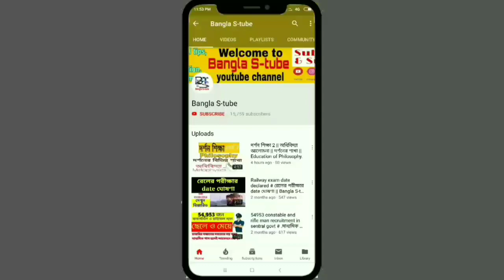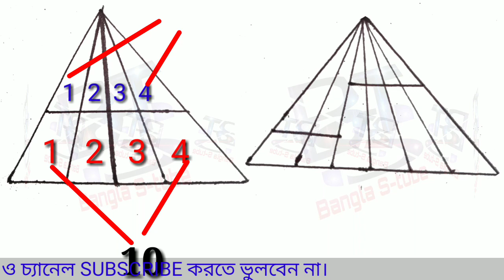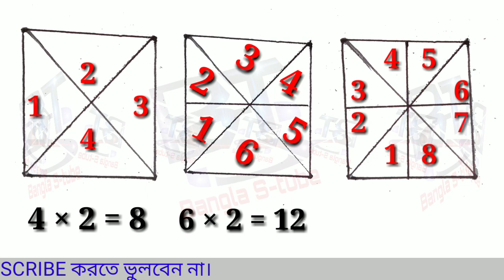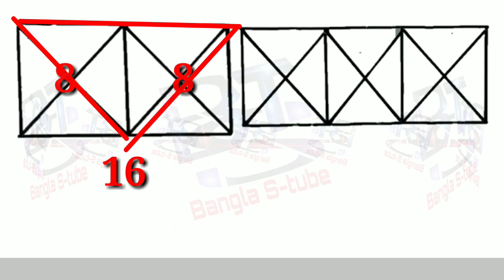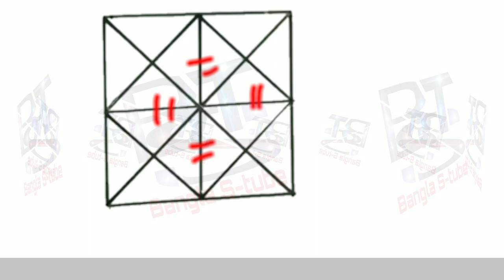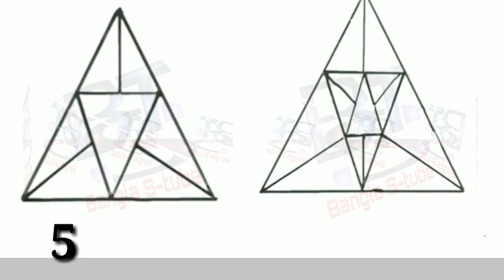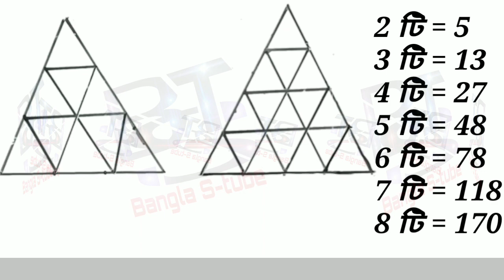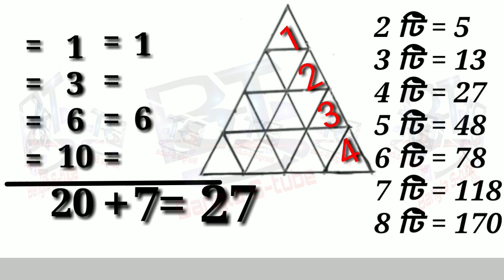G.I // কয়েক সেকেন্ডে ত্রিভূজ সংখ্যা গুনুন// How to counts number of Triangle easily.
নিমিষের মধ্যে সূত্রের সাহায্যে ত্রিভূজের সংখ্যা গুনতে পারবেন এই ভিডিওটি টি সম্পূর্ণ দেখলে। ভিডিওতে ট্রফিক্স ধরে ধরে সুন্দর করে শেখানো হয়েছে। আসা করি দেখে নিজে উপকৃত হবেন এবং ভিডিওর লিংক share করবেন আপনাদের বন্ধু বান্ধবের সাহায্যের জন্য।